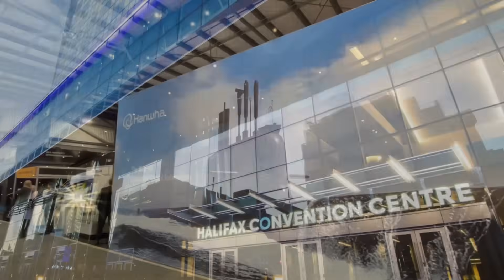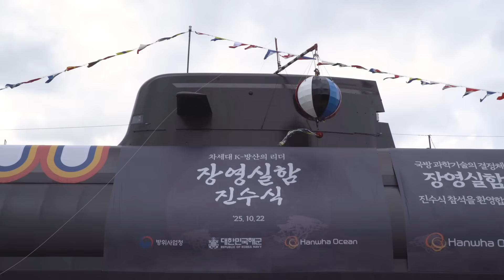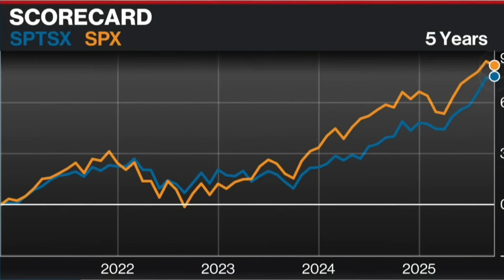THE FUTURE OF THE ROYAL CANADIAN NAVY: Korea's KSS-III Submarine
🇨🇦 Canada’s Next Submarine: The KSS-III Canadian Patrol Submarine | Hanwha Ocean 🇰🇷
Canada’s future under the sea could soon be defined by the KSS-III Canadian Patrol Submarine (CPS) — one of the most advanced conventional submarines ever built, designed by Hanwha Ocean of South Korea.

Built for Arctic operations, stealth, and endurance, the KSS-III CPS meets and exceeds Canada’s Patrol Submarine Program requirements. With lithium-ion batteries and Air Independent Propulsion, it offers unmatched submerged endurance and advanced capabilities for the Royal Canadian Navy.

If approved by 2026, Hanwha can deliver the first subs by 2032, saving Canada over $1 billion and supporting Canadian jobs through full domestic maintenance and supply partnerships.

This isn’t just a submarine — it’s a strategic partnership between Canada and South Korea, strengthening defence, shipbuilding, aerospace, and energy collaboration.